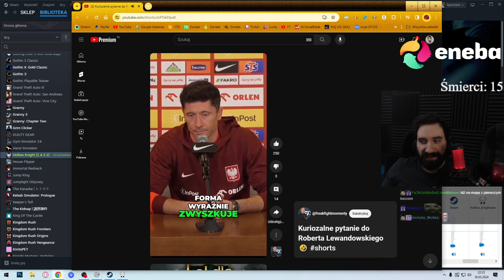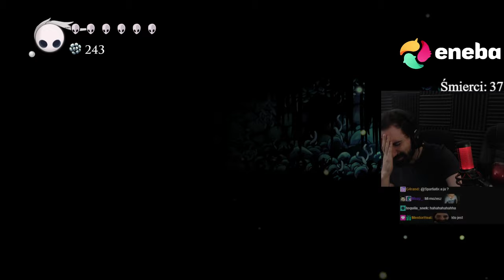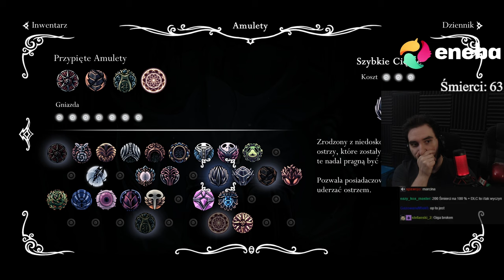POWAŻNE STARCIA Z BOSSAMI i POSZUKIWANIA ULEPSZEŃ | Hollow Knight #3